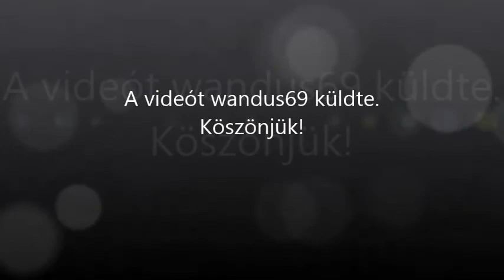Edessa vízesés, Görögország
A 70 m magas Edessa vízesést a "Makedónia túra" buszos kirándulás keretében lehet megtekinteni Szártiról.